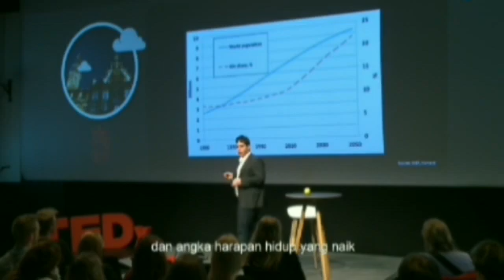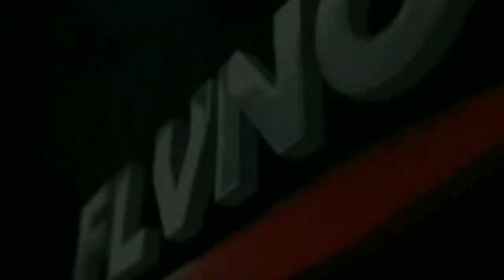Food of Gods Part 5